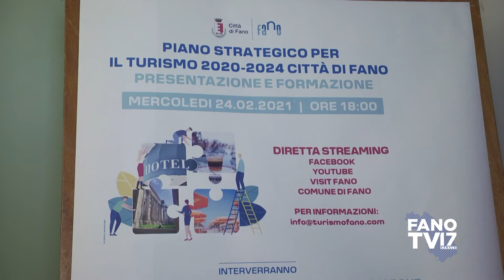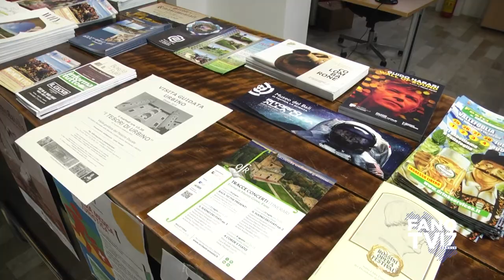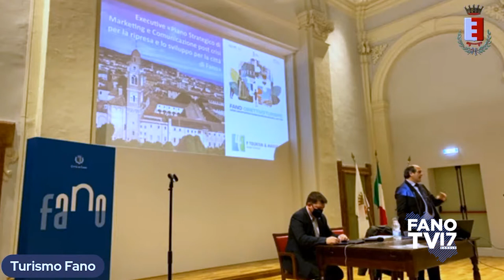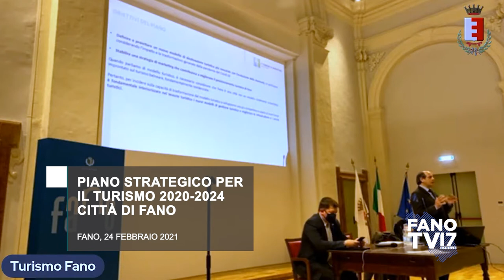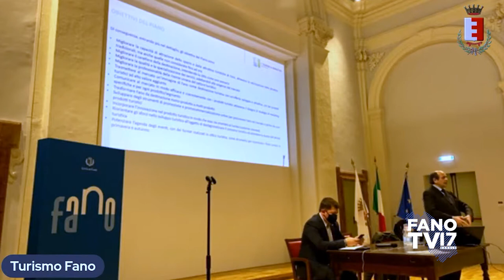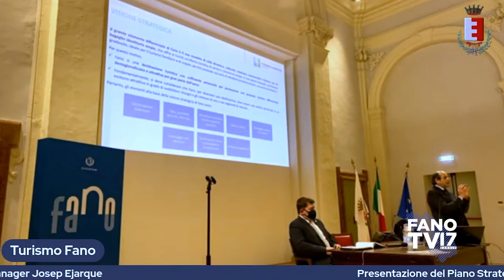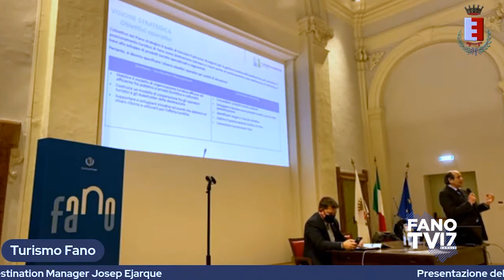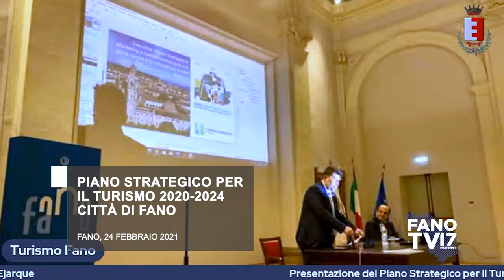Piano strategico per il turismo 2020-2024 città di Fano (24 febbraio 2021)